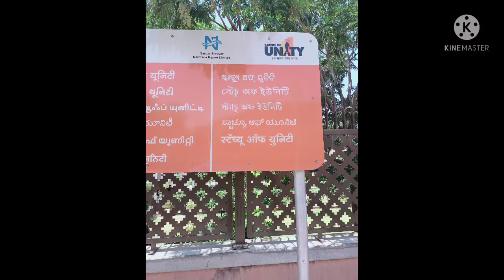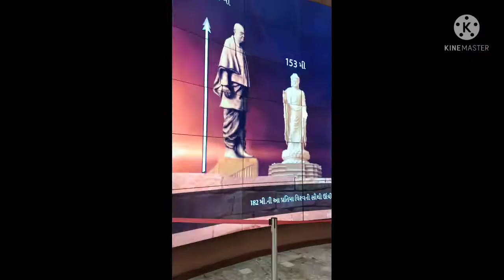Statue of unity ,the spectacular SOU @ Kevadia ,India's pride.must go and feel the feelings 😍👍part1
...Vadodara is the nearest city to reach Kevadia
..First train to Kevadia @ 5.40 pm from Vadodara
...Bus station is close to railway station
takes approx 2&1/2 he's to reach
...Once you reach kevadias pickup point ( Bharath Bhavan ), you get a/c bus facilities to all stations of statue related( like garden , park ,dam etc)for free of cost
...get your t.online ticket before itself and keep the mail copy..printouts will not work there
...there will be different time slots for viewing statue ..duration is 2 hrs
..Better to take morning or evening slot (8-10am or 4-6pm) so that you get plenty of free time ..and by then you can plan to visit other places which takes nearly 4 hrs ( kjalwani to jharwani )..will cover these in my next video ..so don't miss it 👍